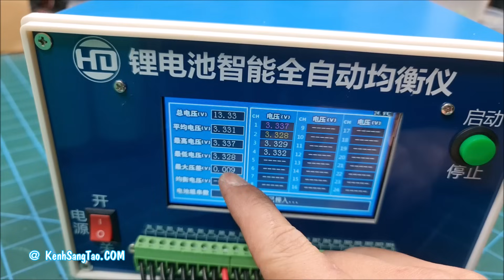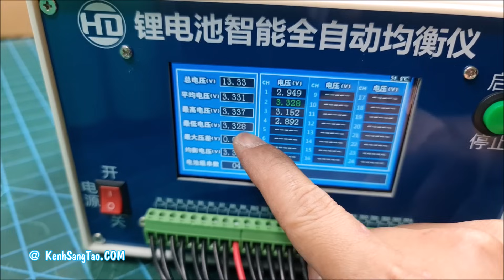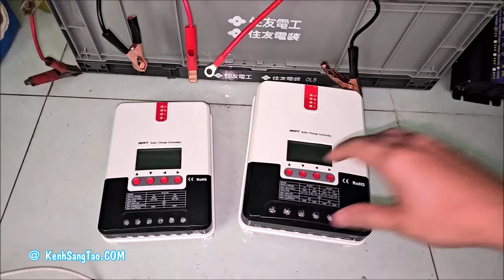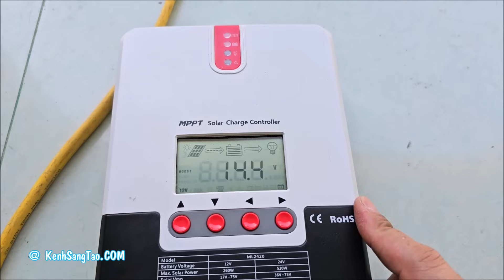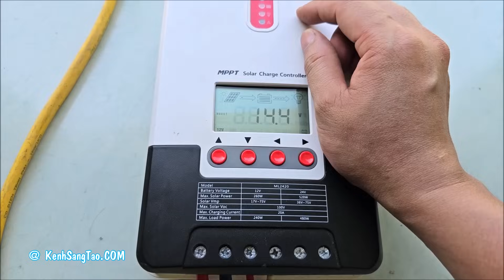Đóng Pin Lithium 4S 12v 44Ah Lưu Trữ Điện Mặt Trời, Mobihome, RC Car, Thay bình acquy, 8 cell 46160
Hôm nay mình sẽ Đóng Pin Lithium 12v 44Ah Lữu Trữ Điện Mặt Trời, Mobihome, RC Car, Thay bình acquy
- Mình dùng 8 viên Pin LifePo4 3.2V Godsend 46160 Dung lượng 22Ah xả 10C
- Thêm mạch sạc xả 300A hệ 4S 3.2v
- Mạch cân bằng chủ động 4S 5A

Cảm ơn Anh Em luôn luôn đồng hành Kênh Sáng Tạo .COM trong suốt thời gian qua !!!